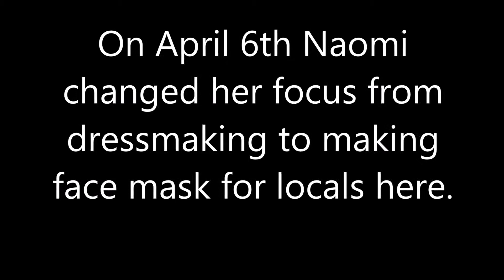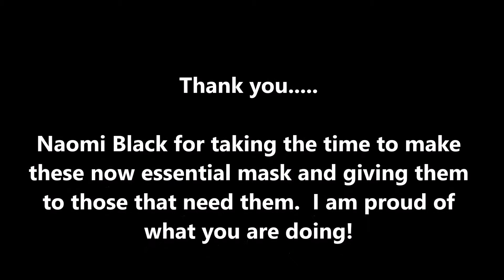From dress designer to face mask maker April 2020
On April 6th Naomi changed her focus from fashion to making face mask for people in our little town of Puerto Peñasco.  She had scraps of fabric and time on her hands so she went to work, this video is just a thank you to her from me!